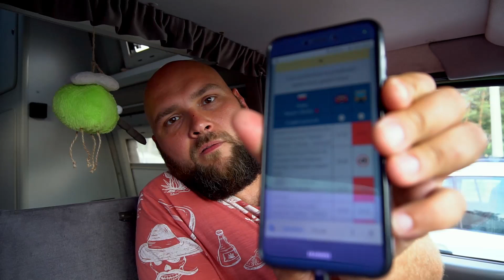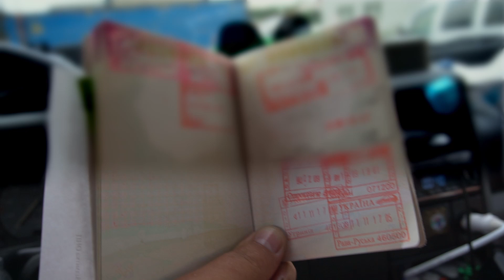Jak przekroczyć granicę z Ukrainą? (vlog #35)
Niby sprawa jest prosta, ale dla wielu może być przeszkodą w podróżach.

Granica!

Tym bardziej ta Polsko-Ukraińska, która owiana jest wieloma mitami. Granica, na której w tej chwili kończy się Unia Europejska.

We vlogu pokażemy jak wyglądała jedna z naszych przepraw przez granicę.

Podobają Ci się nasze treści? Możesz pomóc wspierając kanał w jego rozwoju!